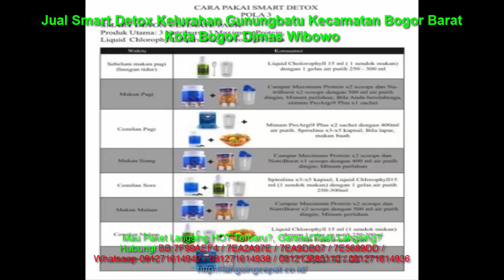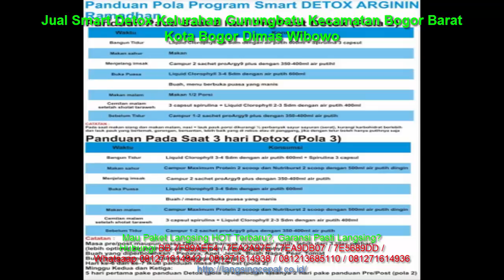Jual Smart Detox Kelurahan Gunungbatu Kecamatan Bogor Barat Kota Bogor Dimas Wibowo